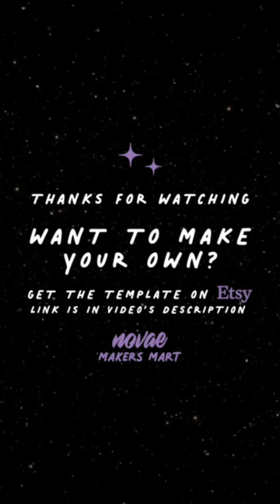Halloween Gift Card Holder | DIY Jack O Lantern Gift Card Holder Template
Materials used: Cricut maker, various colors of 110 lb Card Stock, elmer's glue